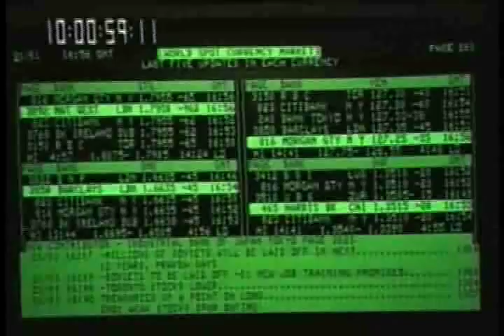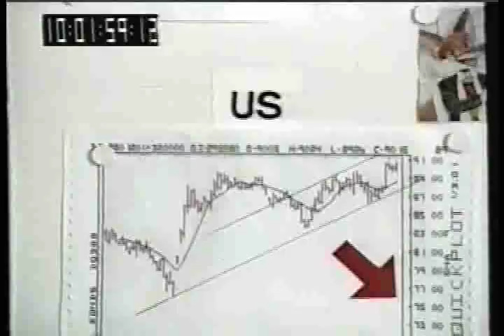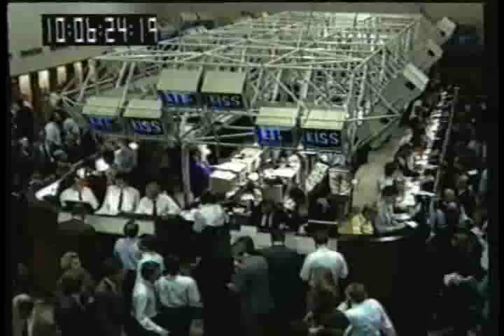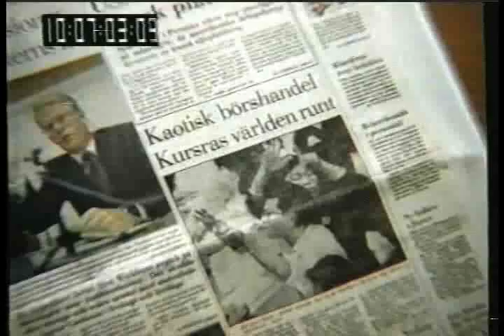TK Interview on RTL Germany, 1987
RTL Germany, 1987